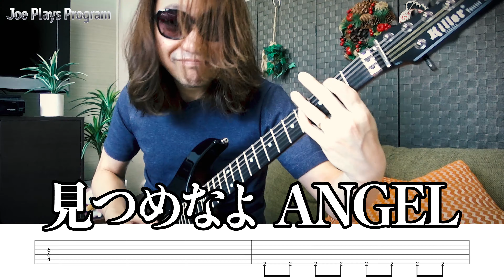氷室京介『ANGEL』若かりし学生時代を振り返りながら弾いてみた【ギター 初心者 大人 練習曲 TAB】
氷室京介『ANGEL』若かりし学生時代、なまら流行ってた曲を突然色々と思い出したので早速コピって弾いてみました♪
おそらくワシと同世代の皆さんであれば、あの頃の熱い気持ちや淡い思い出、あんな事やこんな事なんかがドンドン蘇ってくることでしょう笑

そんなこんなで今回もTAB譜作ってみましたので是非ご利用くださいませ♪

この動画アカウントでは、アイドル・懐メロ・メタル系などジャンル問わず「弾いてみた」しています。（リクエストこれば耳コピしてTABつけてます）少しでもギターを練習中の皆様の参考になれたら幸いです（楽器業界の人間としてそこを目的にがんばっています）

サブチャンネルでは食と酒のゆるゆるVLOGを配信中です。